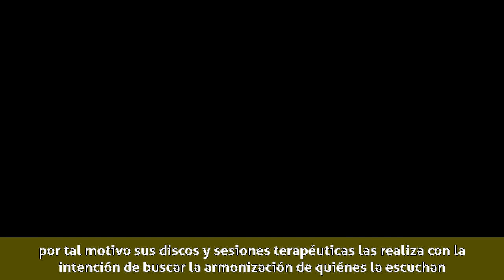Mónica Fuquen - Biografía